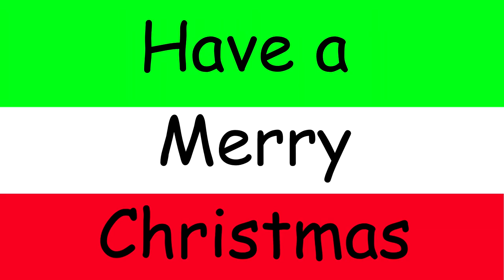Christmas Slaughtering and Stories!!! 12 Days of Christmas 2015 - Day 12